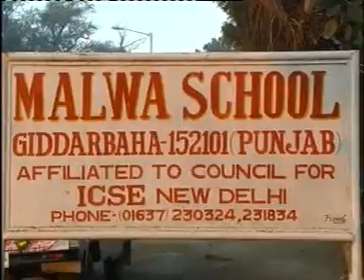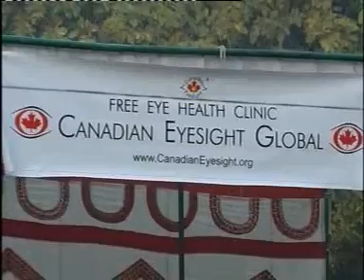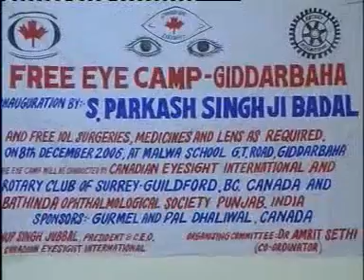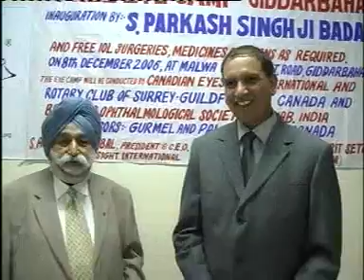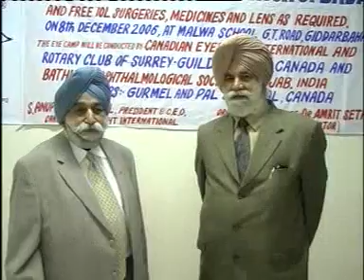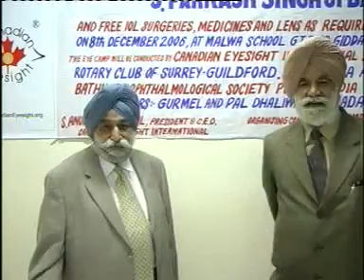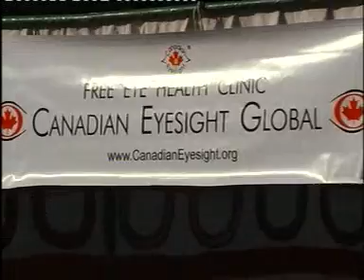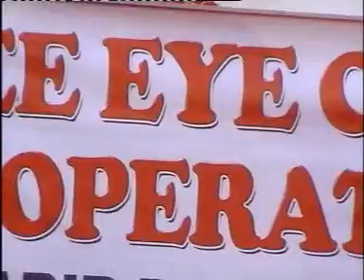Giddarbaha Eye Camp Badal